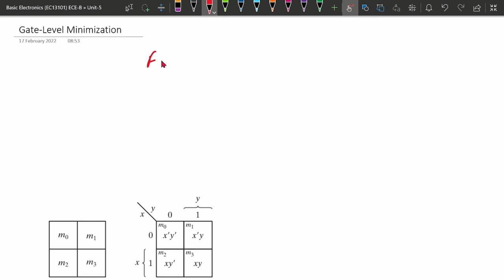Basic Electronics : Gate-Level Minimization of Boolean Functions | Karnaugh Map (K-Map)